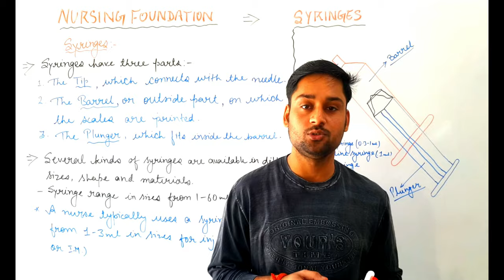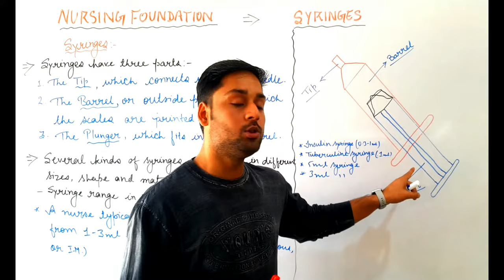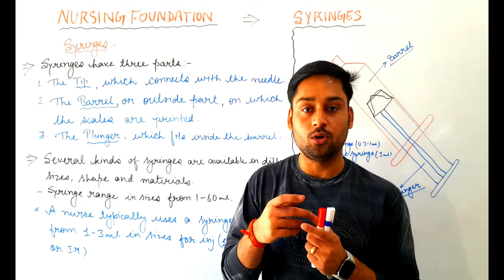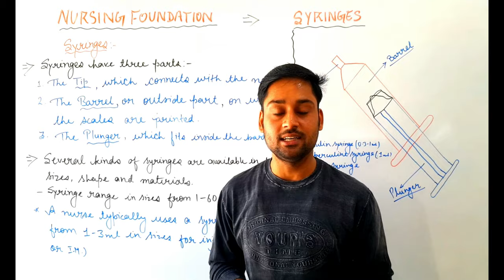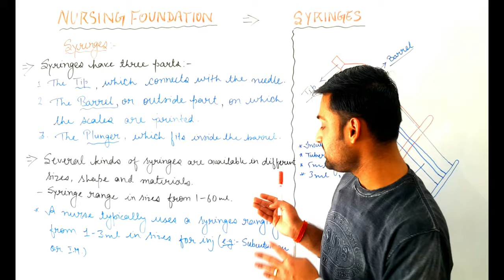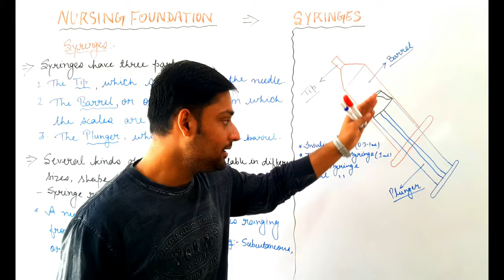Syringes II B Sc Nursing 1st II Foundations of Nursing II Dheraj Sir II